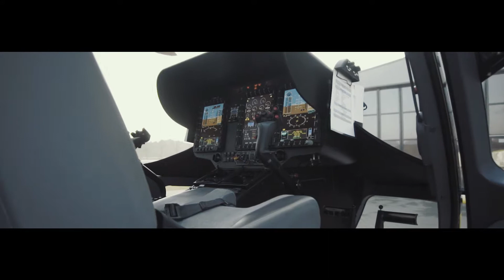Christoph 76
Short Video of the new Christoph 76
A big thank you to the Team of Christoph Westfalen

Client: Christoph Westfalen
Production: Guido Rehme